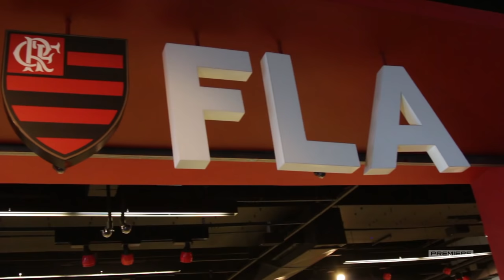Ex-Manchester United, Fortune e Dwight Yorke visitam a Gávea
Ex-atletas destacaram a grandeza do Mais Querido e demonstraram admiração por Zico.